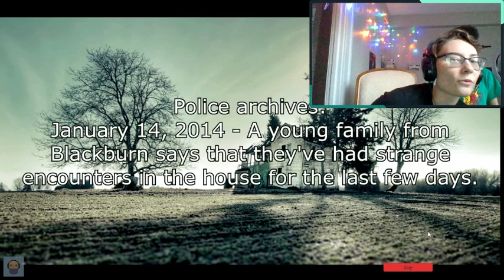I JUMPED - That's Sh!t {Near Midnight}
Dusty, but also spooky - it had some good potential though
Find Me!